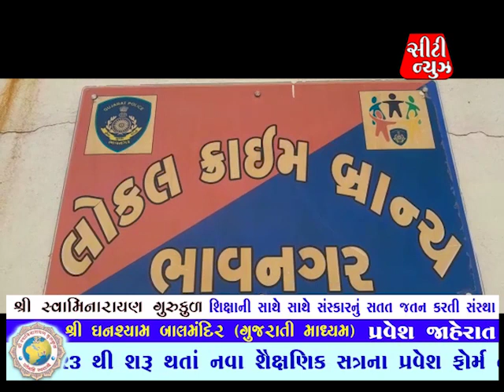city news 20 12 22